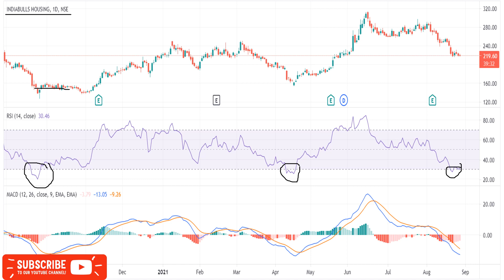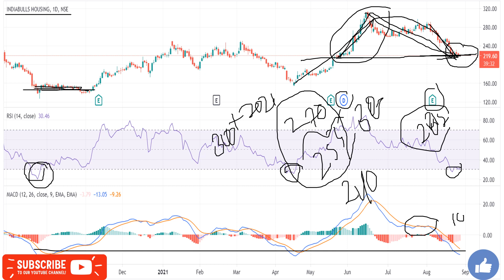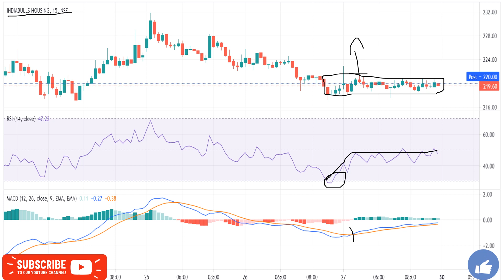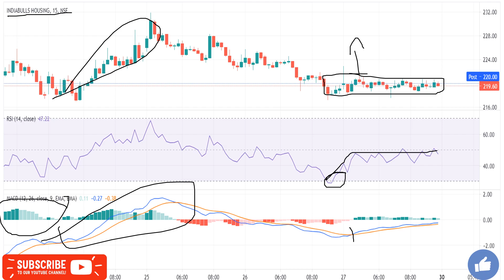Indiabulls Hsg Targets 30 Aug /Indiabulls Intraday tips/Indiabulls Intraday Targets/Indiabulls News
INDIA🇮🇳
✳️Hello everyone  🙏

Indiabulls analysis

Indiabulls dividends
Indiabulls intraday tips for tomorrow
Indiabulls technical analysis reports
indiabulls share price forecast Tomorrow
indiabulls housing finance intraday forecast
indiabulls share Targets For Tomorrow

Indiabulls news,Indiabulls Stock Price,Indiabulls Ltd,Indiabulls Share Price,Indiabulls share news,Indiabulls Ltd. Stock/Share prices,Indiabulls Ltd,Indiabulls Ltd. with Historic price data.